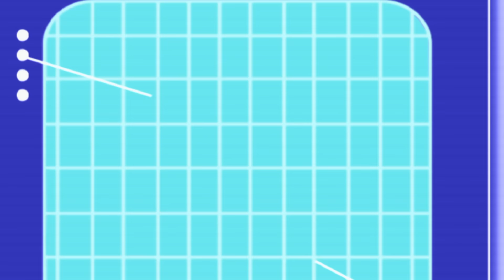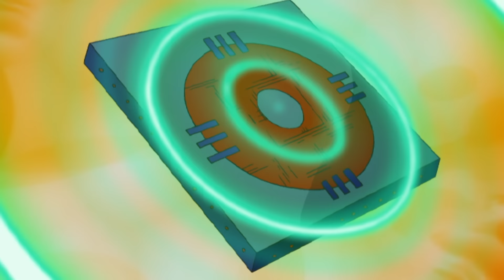الجاسوساتل Totally Spies! Season 2 - Episode 26| ستارستروك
عندما يختفي نجم تلفزيوني مشهور من المسلسل التلفزيوني "أيام جواسيسنا" ، يتوسل الجواسيس إلى جيري للسماح لهم بمواصلة التحقيقات. امرأة عجوز مجنونة على ما يبدو تدعى لينور فون شرام تخطئ في البرنامج التلفزيوني على أنه واقع وتخطط لقتل سينيسترو ، الشرير في العرض ، وكلوفر ، التي لعبت دور ابنة سينسترو ، جويندولين. علاوة على ذلك ، تعتزم لينور الزواج من بطل البرنامج التلفزيوني.

مرحبًا بك في Totally Spies! عربي